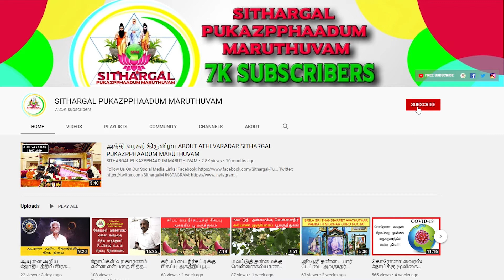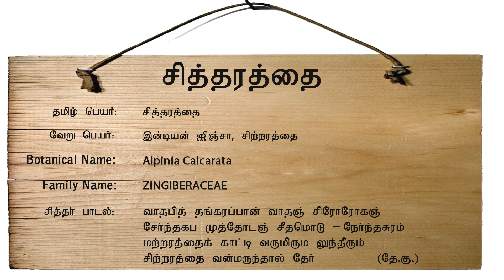சித்தரத்தை இன்டியன் ஜிஞ்சா ALPINICA CALCARATA ZINGIBERACEAE